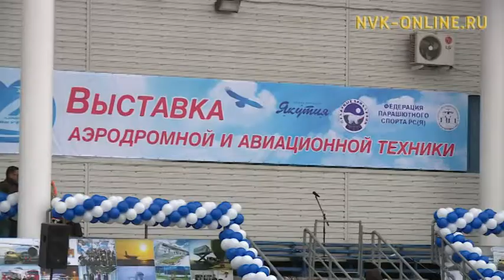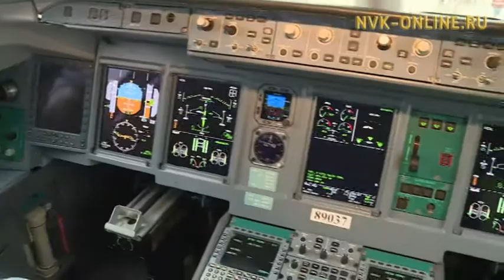Танец на взлетной полосе. Пожарные автомобили подготовили выступление для якутян